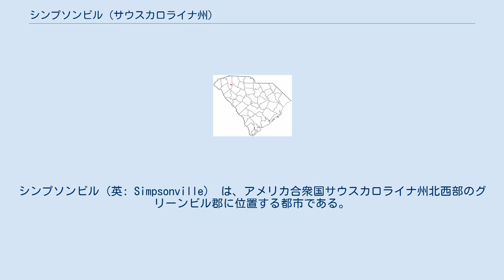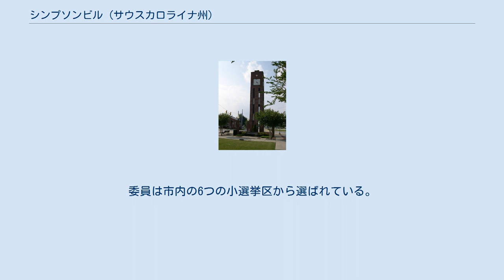シンプソンビル (サウスカロライナ州)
グリーンビル郡_(サウスカロライナ州)
シンプソンビル（英: Simpsonville） は、アメリカ合衆国サウスカロライナ州北西部のグリーンビル郡に位置する都市である。
グリーンビル・モールディン・イーズリー大都市圏に属している。
2010年国勢調査での人口は18,238 人だった。
2012年の推計では19,056 人となっている。
モールディンとファウンテンインの線に沿った「ゴールデン・ストリップ」に属しており、この地域にはパラ・ケム、ケメット、シールドエアー、ミリケンがあるなど産業の多様さのゆえに、失業率が低いことで知られている。
市内にはヒルクレスト高校がある。
また2008年にはリトルリーグ・ソフトボール世界選手権が開催された。
 シンプソンビル市内にあるアメリカ合衆国国家歴史登録財に指定される建造物として、バーデット・ビルディング、キュアトン・ハフ邸、ホプキンス農園、シンプソンビル・バプテスト教会がある。
 シンプソンビル市は 北緯34度44分0秒 西経82度15分36秒 / 北緯34.73333度 西経82.26000度 / 34.73333; -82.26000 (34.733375, -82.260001)に位置している。
標高は860フィート (262 m) である。
サウスカロライナ州道14号線と州間高速道路385号線に沿って、モールディン市とファウンテンイン市の間に位置している。
 シンプソンビルは中流階級の家庭に大きく訴える特徴がある。
犯罪統計では全国平均より高いが、全米の主要都市と比較すればかなり小さい。
2010年の暴力犯罪件数は年通算82件だった。
2006年の暴力犯罪の統計では、殺人がゼロであり、強姦は全国平均が人口10万人に対して33件であるのに対し、シンプソンビルでは39件とやや高かった。
加重暴行では全国平均より75%高かった。
2007年、個人犯罪率は、住民1,000人に対して6件であり、全国平均の1.3件より高かった。
2007年9月、FBIはサウスカロライナ州の暴力犯罪率が全国でも最高であると報告したが、シンプソンビルについては何も触れられなかった。
自動車泥棒の犯罪率は全国平均より低く、シンプソンビルの犯罪率が高いとする根拠の無い主張が否定された。
 シンプソンビルは市長と市政委員会が統治しており、さらに幾つかの理事会や評議会がある。
市政委員会は6人の委員と市長で構成されている。
委員は市内の6つの小選挙区から選ばれている。
任期は4年間であり、2年毎に半数が改選される。